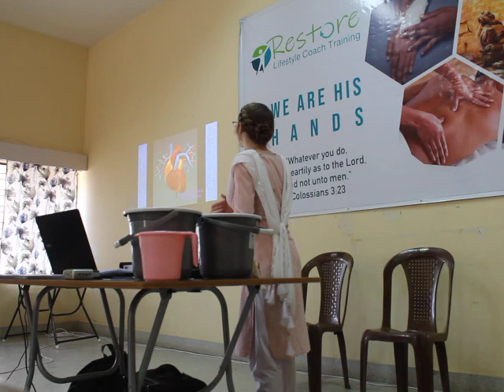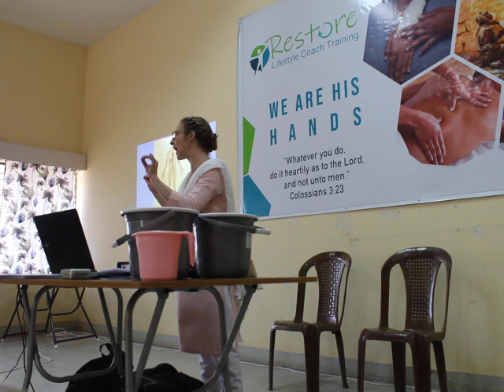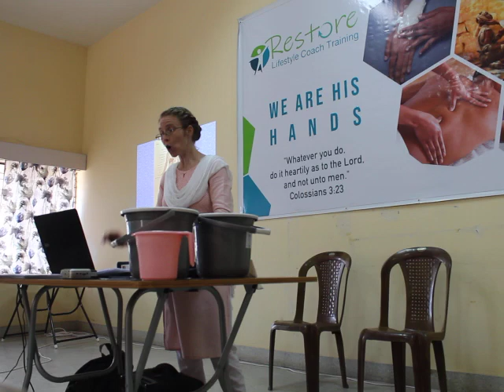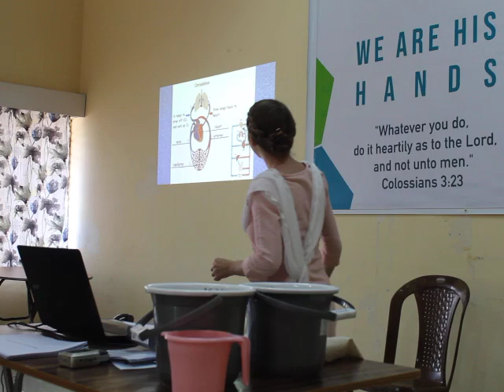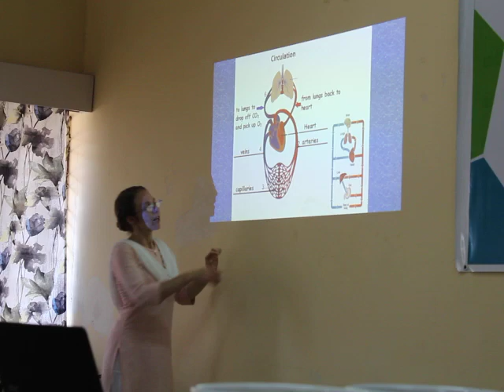Hydrotherapy class 3 1/2